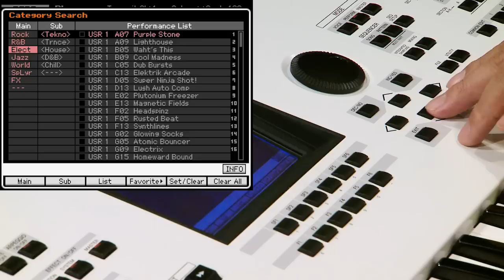シンセを10倍楽しむコツその⑧ 曲のアレンジに悩んだ時に（MOTIF XF）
MOTIFで作曲中、違うアレンジを試してみたい場合はMOTIFの機能が便利です。MOTIFを用いて様々なジャンルのアレンジに挑戦してみましょう。【MOTIF XF「シンセサイザーを10倍楽しむコツ」シリーズ】